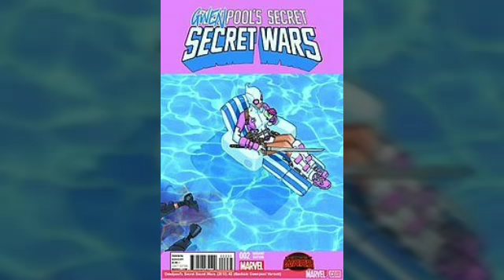Gwendolyn a.k.a Gwenpool tribute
This is a tribute of Gwendolyn a.k.a Gwenpool